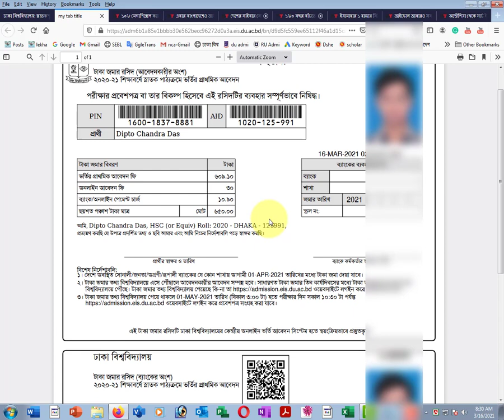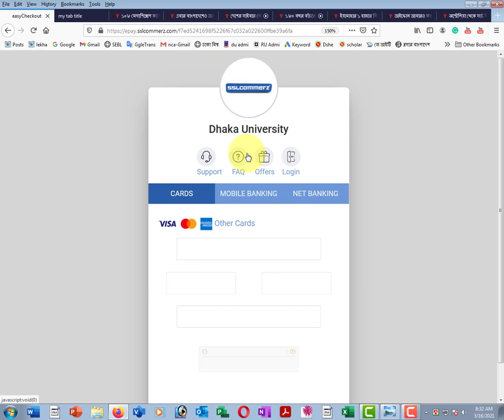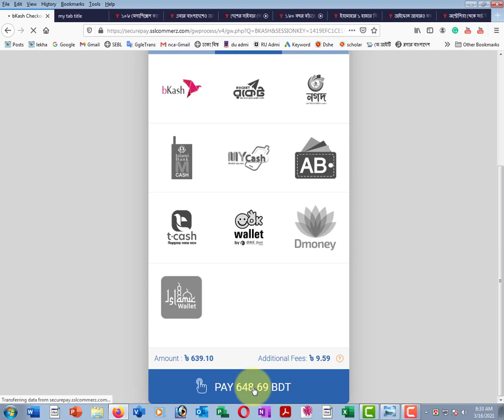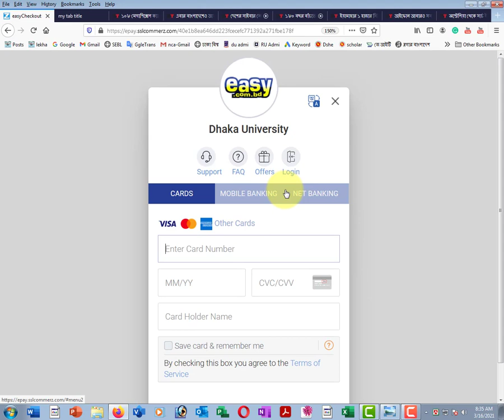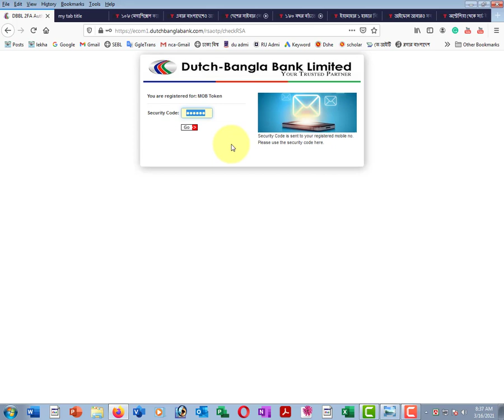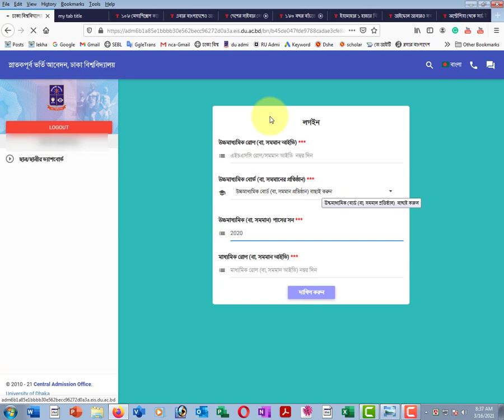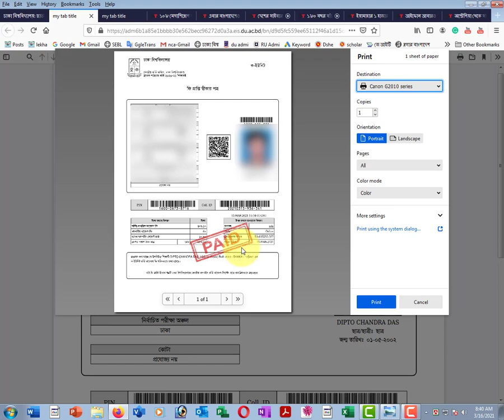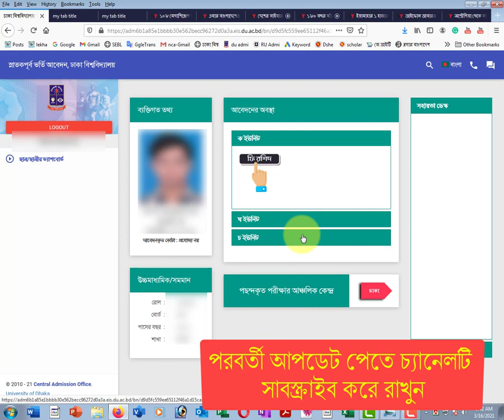How to Pay Dhaka university Admission Fee | DU admission Payment System| Du Payment Slip download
এই ভিডিওর মাধ্যমে ঢাকা বিশ্ববিদ্যালয়ের আবেদন ফি পরিশোধের পদ্ধতি জানতে পারবেন, পেমেন্ট রশিদ ডাউনলোড করতে পারবেন, পেমেন্ট রশিদ প্রিন্ট করতে পারবেন।